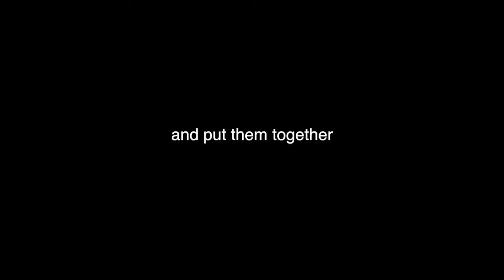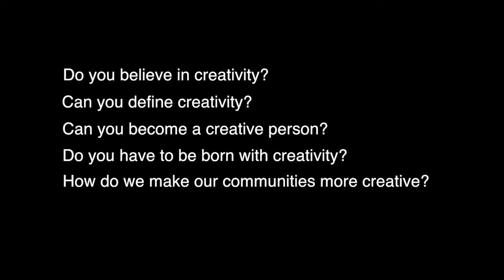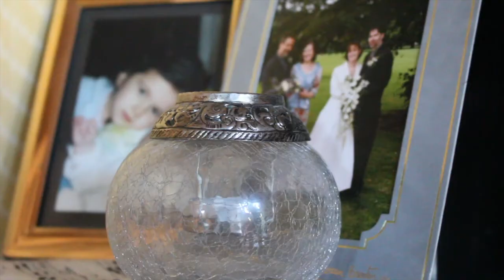Creative Conversations Trailer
Creative Conversations

A four-part series exploring creativity through the thoughts of four artists and creative practitioners working in Fingal.

It features the award winning garden designer, Jane McCorkrell, actor and playwright David Gilna, musician Arun Rao and artist Paul D’Arcy.